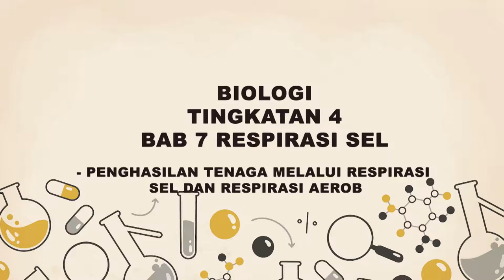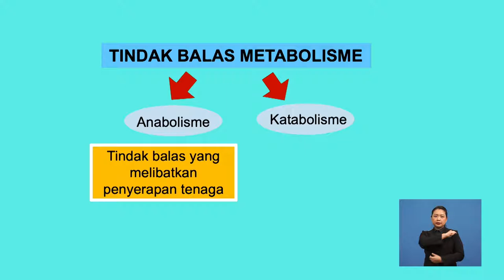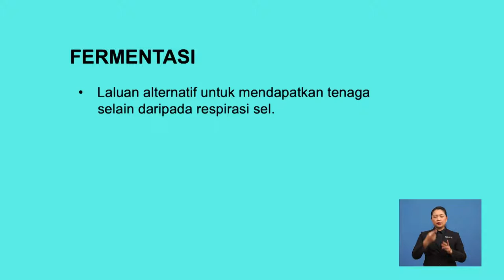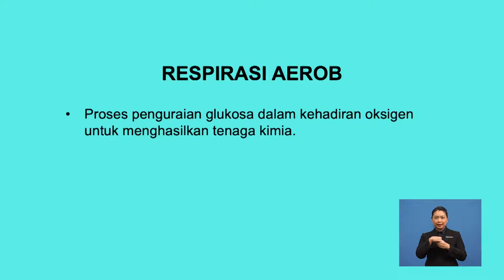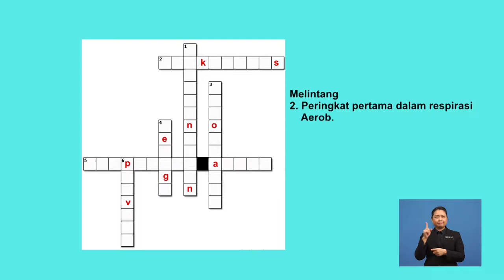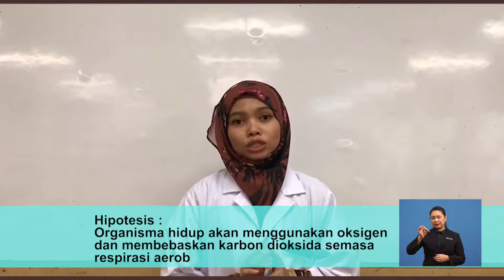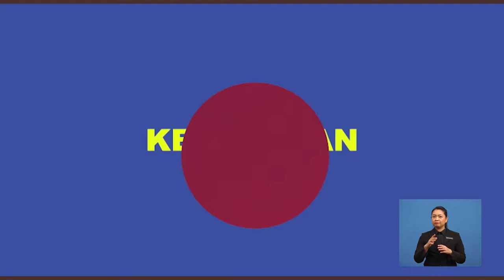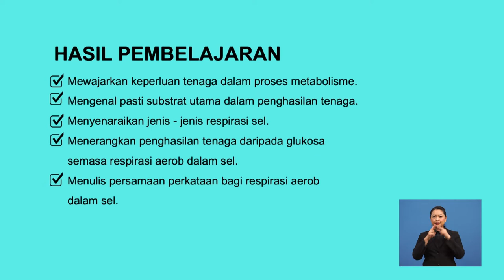Tingkatan 4 | Biologi | Penghasilan Tenaga Melalui Respirasi Sel serta Respirasi Aerob | R473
Tajuk ini membincangkan mengenai keperluan tenaga dalam respirasi sel, jenis-jenis respirasi sel serta peringkat-peringkat respirasi aerob